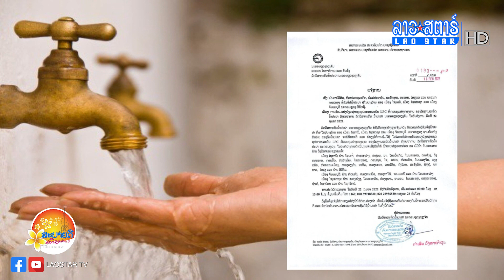ແຈ້ງການ ປິດນ້ຳປະປາ | ສະບາຍດີເມືອງລາວ | 2022-02-19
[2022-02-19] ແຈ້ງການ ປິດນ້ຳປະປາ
ວັນເສົາ-ວັນອາທິດ
ເວລາ: 15:30-17:00 ໂມງ

             ສົນໃຈໂຄສະນາ
ເຊີນຕິດຕໍ່ໄດ້ທີ່ເບີ ໂທ/WhatsApp